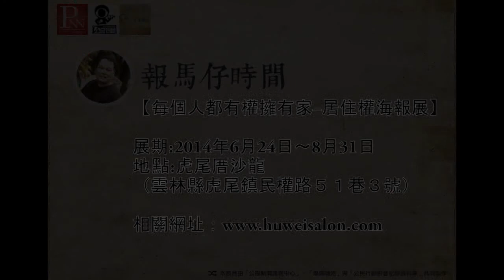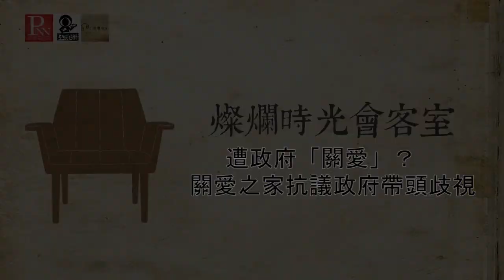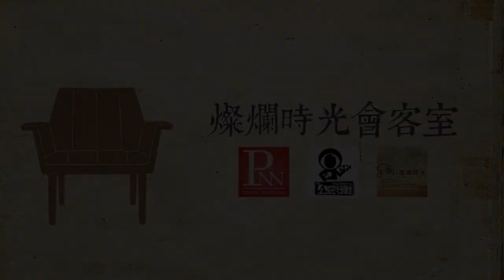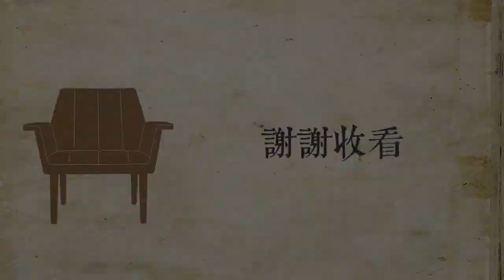燦爛時光會客室#19 遭政府「關愛」？關愛之家抗議政府帶頭歧視